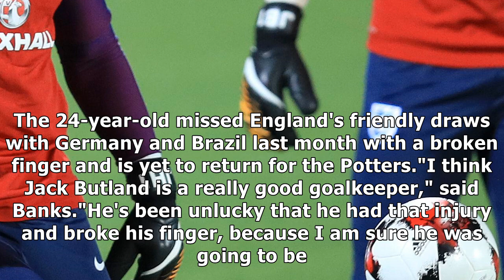England's joe hart should be replaced by jack butland, says world cup winner gordon banks